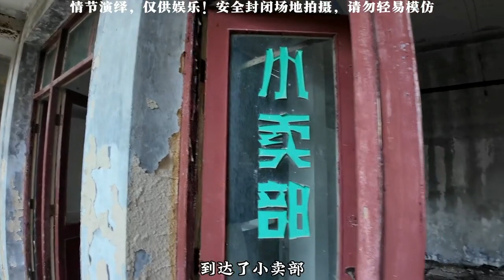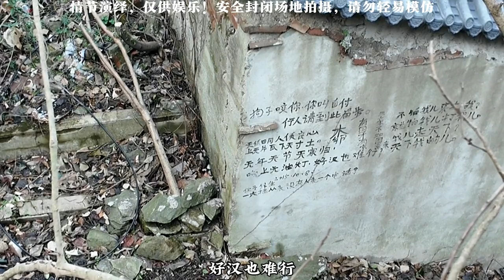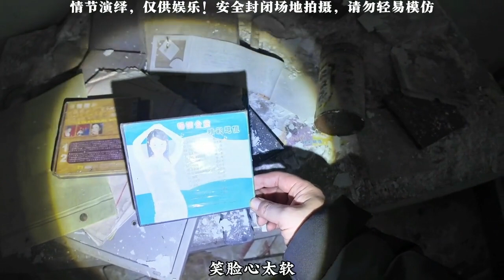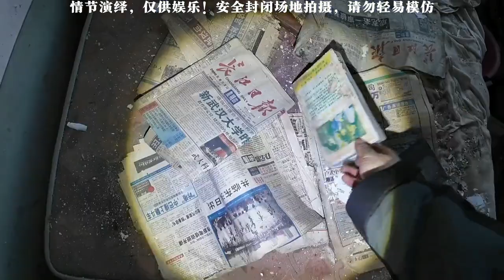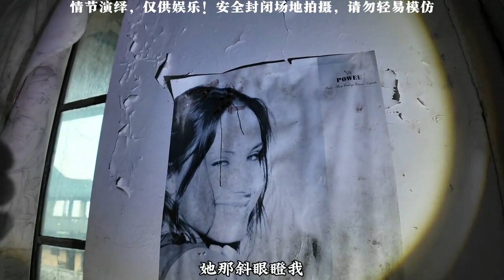继续探秘粉丝强烈推荐的武汉木兰山废弃东泉宾馆，到底有何奇特？